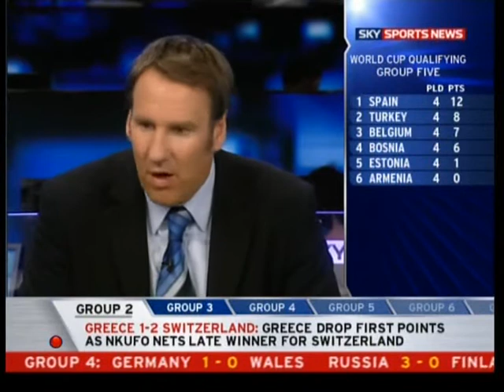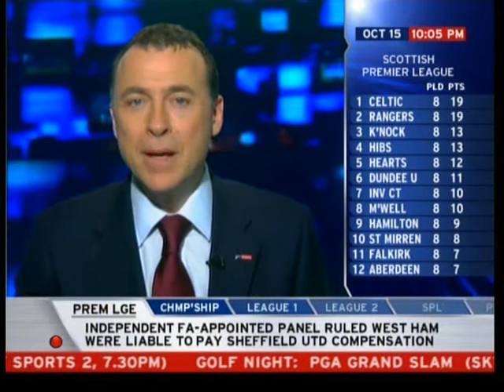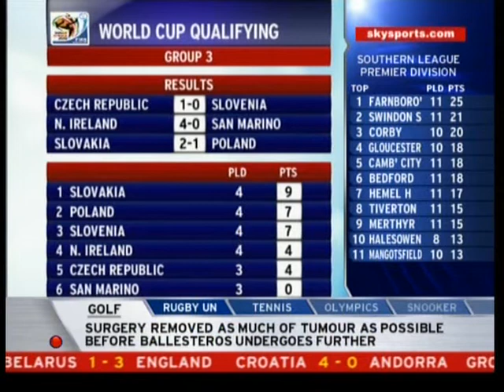UK and Ireland World Cup Football 15/10/2008